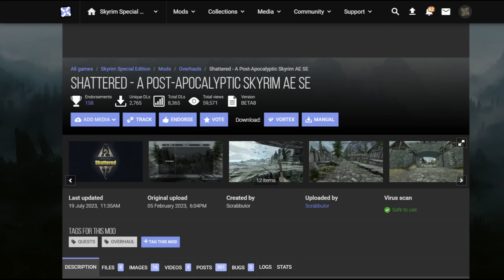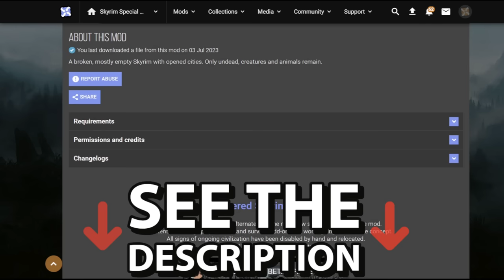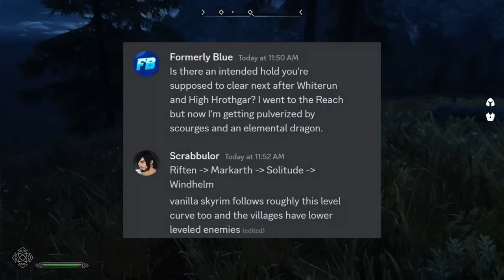50 Days to Save the World in Apocalyptic Skyrim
This is Shattered Post-Apocalyptic Skyrim (formerly known as Alternate Skyrim), a game-changing mod released earlier this year that wipes out Skyrim's NPC's to make Skyrim a post-apocalyptic world, in a sort of Skyrim meets Fallout concept. With its optional World-Eater add-on, this mod also adds a Breath of the Wild or Tears of the Kingdom-style open mission to defeat Alduin, with the potential for taking back each ruined city from his Dragon followers and their swarms of Draugr minions first. This mod is compatible with both Skyrim Special Edition and the Anniversary Edition update.

I've paired Shattered with a bunch of other survival, scavenging, and resource-management mods in an attempt to turn Skyrim into a Roguelike Survival game. I'm also using the excellent Classes add-on for Shattered made by Verikukko that allows you to select a starting class for your character,  which helps make each playthrough a fresh experience.

In this playthrough, we're using the End Times mod to enforce a 50-day countdown until Alduin's Doomsday. If we can complete the storyline of Shattered's World-Eater mod before the 50 days are up, we can defeat Alduin and prevent him from devouring the world.

Shattered Skyrim is still in development and has an active community working on add-ons for the post-apocalyptic world. If you're interested in learning more, you can find a link to the Discord in the Posts section of Shattered's Nexus page.

~~~ESSENTIAL MODS~~~

24 HOUR RESPAWN
[Made by EXIT for this playthrough; likely not publicly available]

~~~OTHER ROGUELIKE/SURVIVAL MODS USED~~~

*set all multipliers to 2.0 for better pacing

~~~ANIMATIONS~~~
Comprehensive First Person Animation Overhaul:

~~~UI MODS~~~

~~~GRAPHICS MODS (just the main ones)~~~